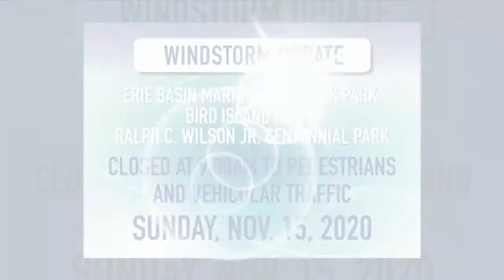WKBW Latest Headlines | November 15, 6pm